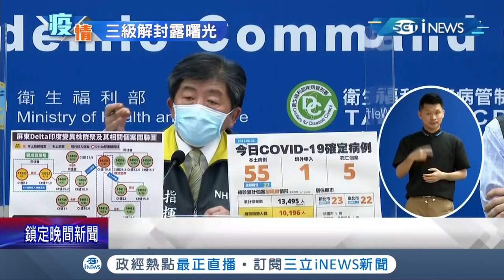"不是不可能"7/12微解封餐飲業開放內用!? 國內疫苗數不夠怕打不到第二劑...陳時中:我無法保證｜記者 蔡孟真 蕭宇志｜【台灣要聞。先知道】20210630｜三立iNEWS